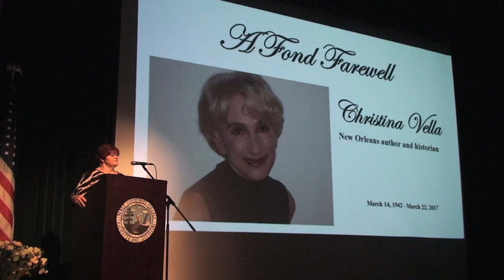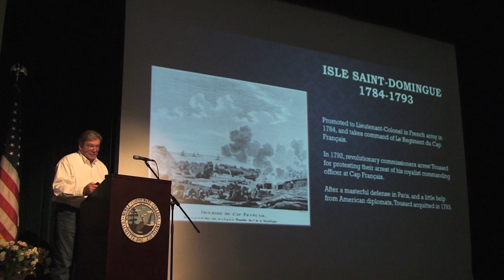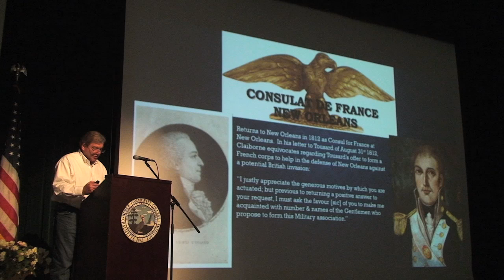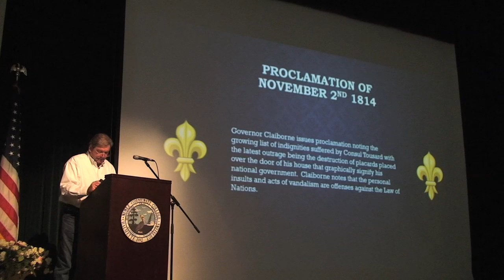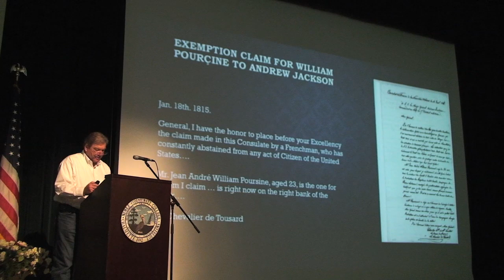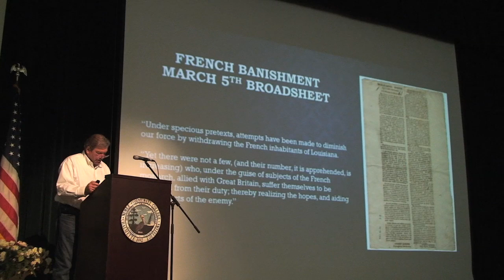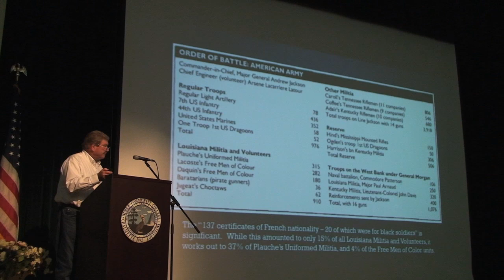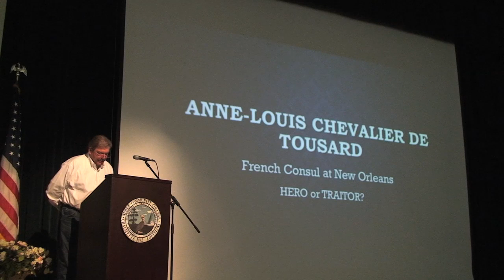"History of Anne-Louis Chevalier de Tousard" by Donald Keith Midkiff (NHLS 17Apr03)